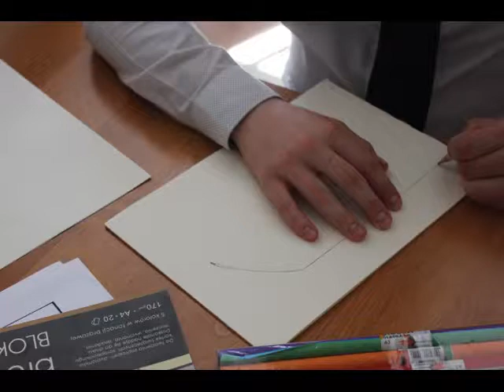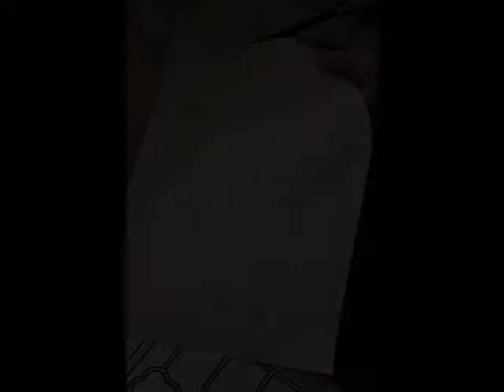Stained glass window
Erasmus+ KA2 Project "Great Routes in the Middle Ages and their Symbology".
Film recorded by Students from "Zespol Szkol nr 5 Jana Pawla II" in Jastrzebie-Zrój, Poland.